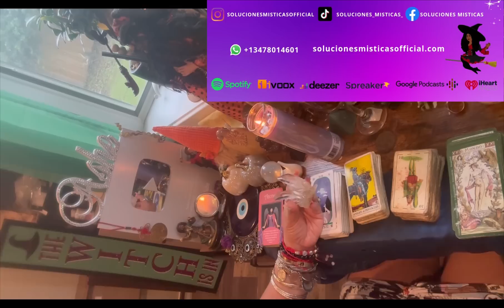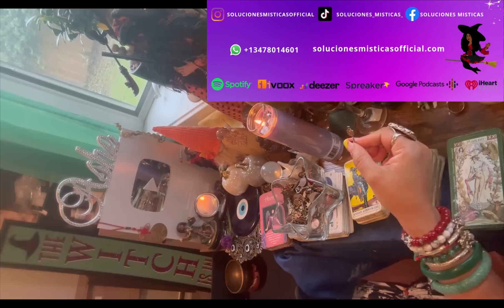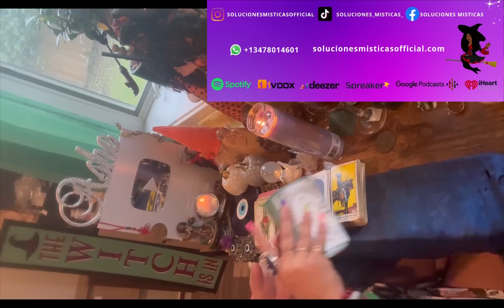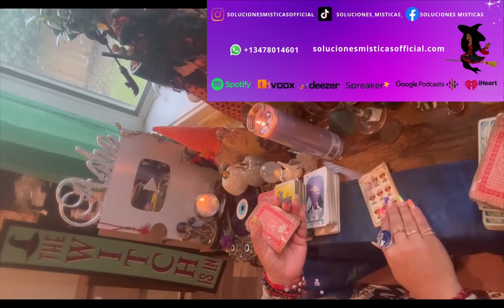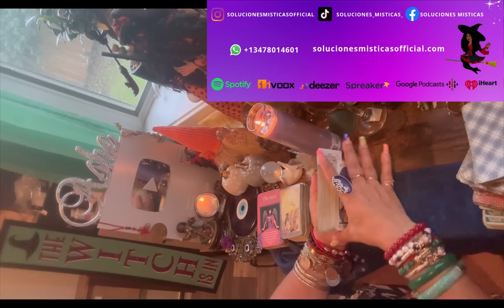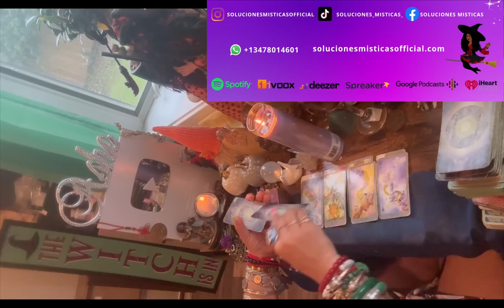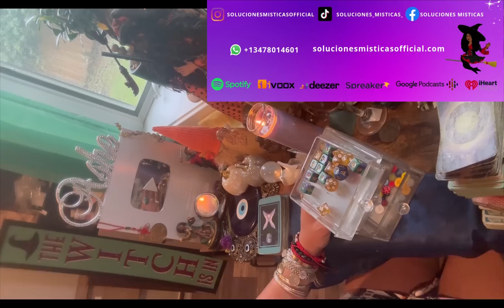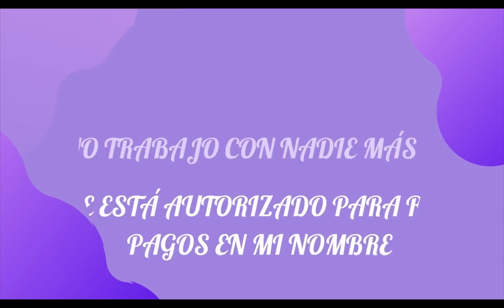Libra♎️entras en una buena racha 🍀de muchas bendiciones lectura del café☕️+ 🔮 + 🎴